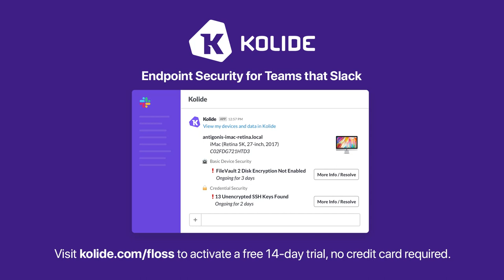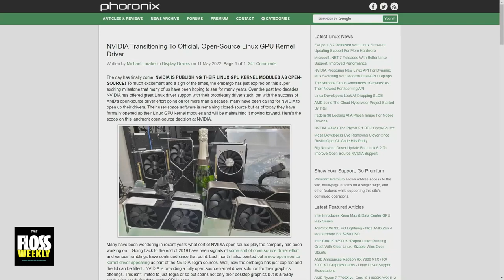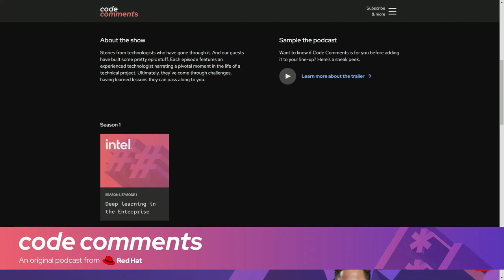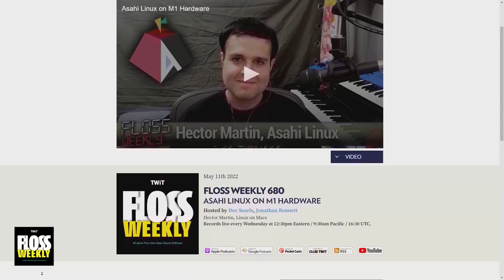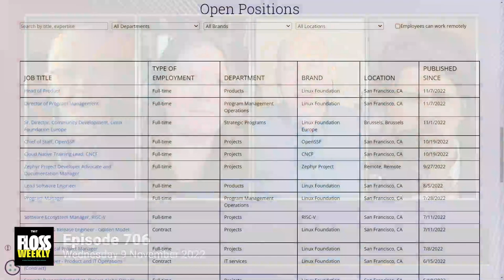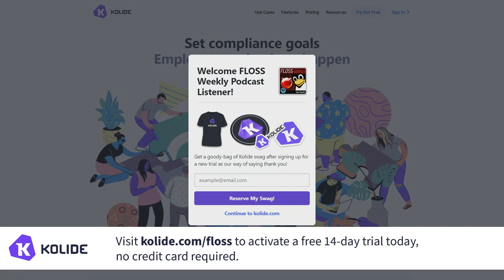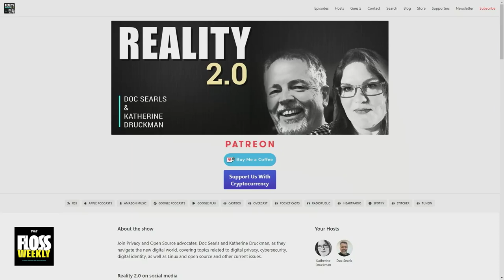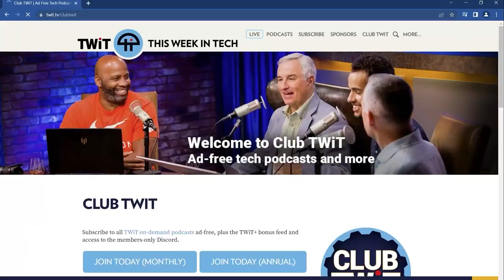Secrets of the Linux Kernel - Greg Kroah-Hartman and Linux Kernel Development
If you care about Linux and what goes into maintaining the kernel, you know how important Greg Kroah-Hartman is to stable releases and much more. On this can't-miss episode of FLOSS Weekly, Kroah-Hartman gives deep, knowing, and good-humored answers to questions from Doc Searls, Katherine Druckman, and Jonathan Bennett.

Hosts: Doc Searls, Jonathan Bennett, and Katherine Druckman
Guest: Greg Kroah-Hartman